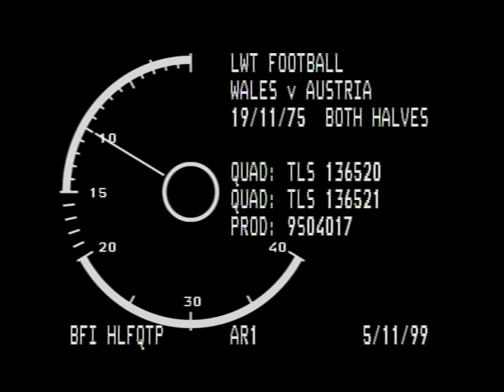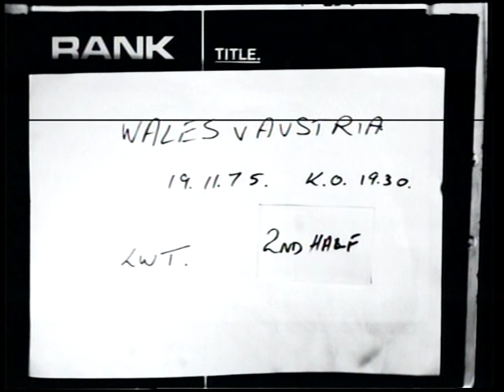1975 11 19 Wales v Austria